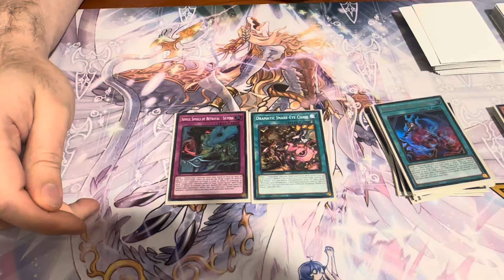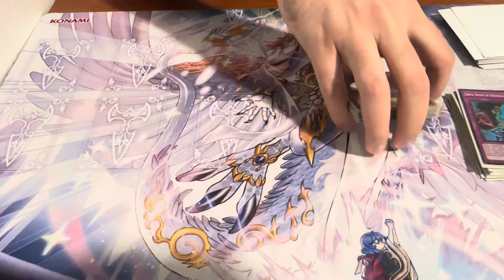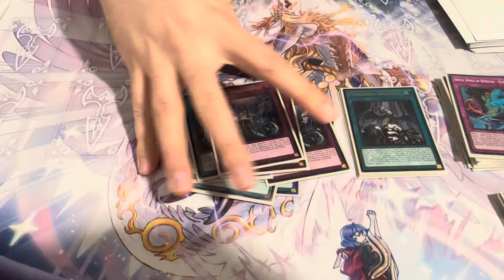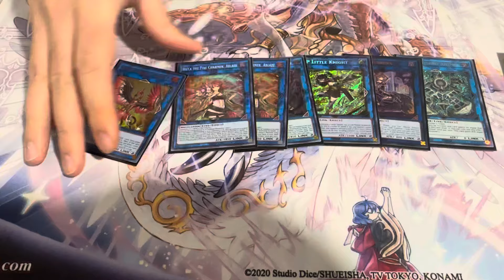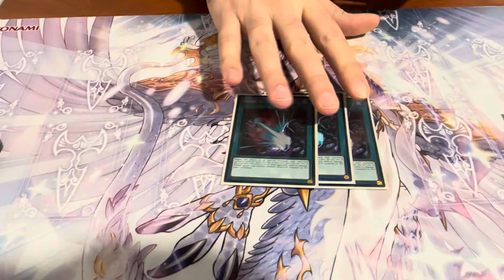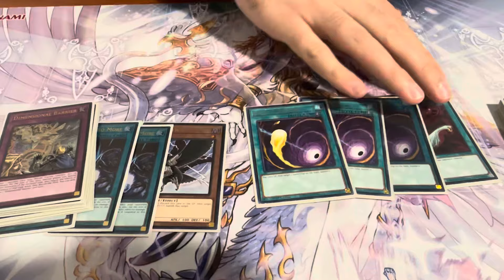Yu-Gi-Oh! Regional 4th Place : Snake Eyes Deck Profile [ft. Nick W] Dartmouth NS